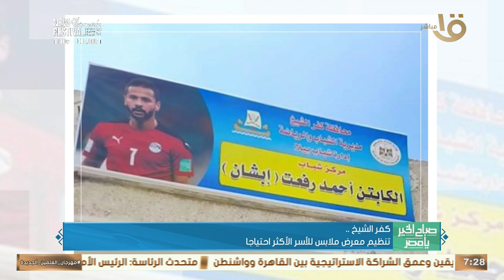بني سويف تستجيب لـ 294 من الشكاوى الواردة على منظومة الشكاوى الحكومية الموحدة.. وأهم أخبار المحافظات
صباح الخير يا مصر | بني سويف تستجيب لـ 294 من الشكاوى الواردة على منظومة الشكاوى الحكومية الموحدة.. وأهم أخبار المحافظات